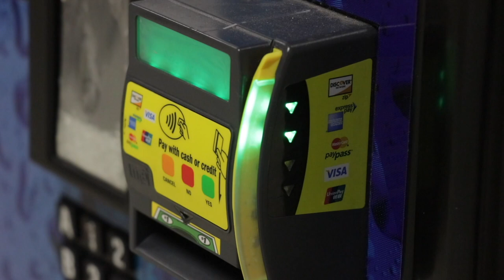Loft Zero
What is Loft?